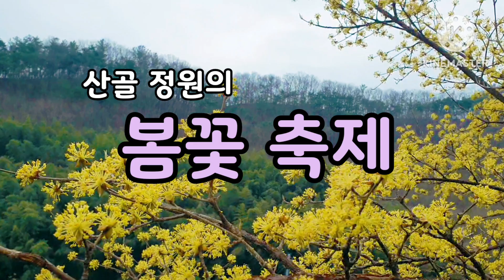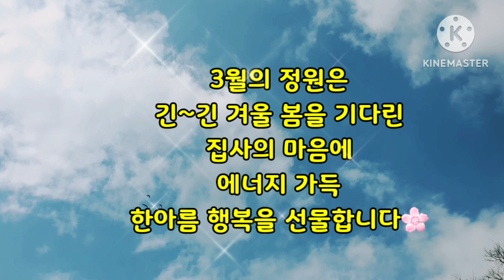봄꽃축제 정원의봄 행복한 봄날